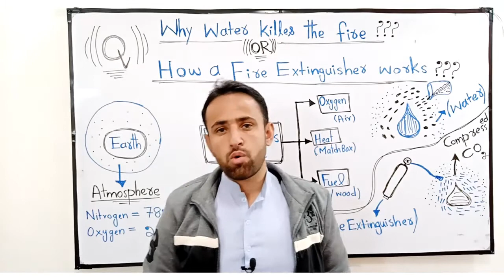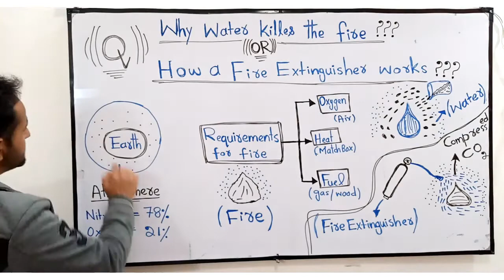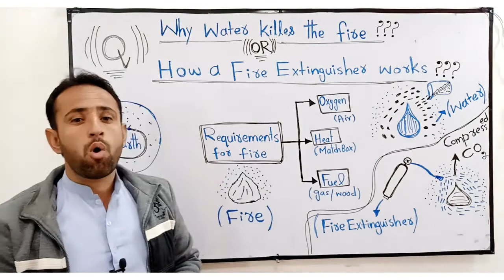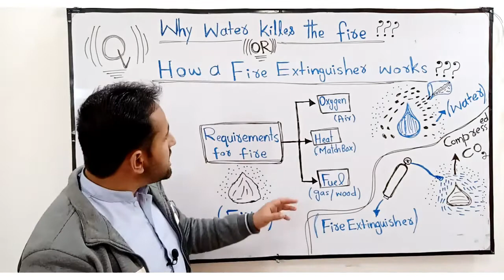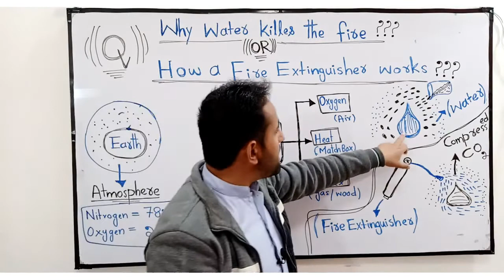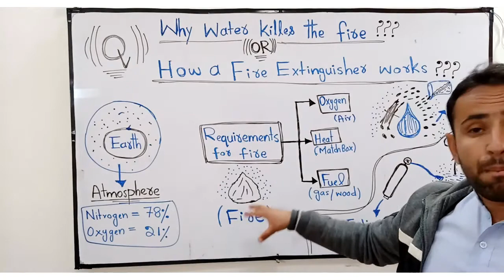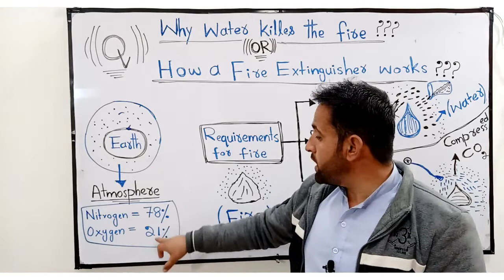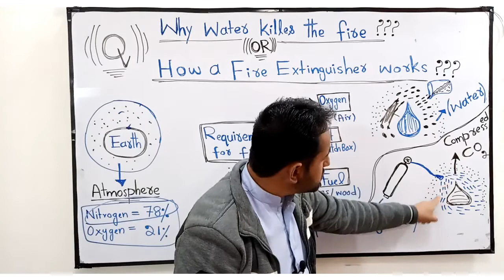Why water kills the fire /How Fire Extinguisher works /CSS PMS PCS Everyday Science |overt chemistry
Hi Sweet and Dearest Friends.
This is Mansoor Ahmed Battezai , who represents the daily lectures on the Scientific Reasoning related to Competative Exams like CSS PMS PCS FPSC and so many others.
In such types of lectures I explain the scientific logic behind the assigned questions. Dear Friends I always try my very best to explain the reason of every and each question in very easy method with full concept.
Since no man is perfect , that is why mistakes may be possible in my lectures for which I am extremely sorry and please aware me about that.
Once again I am very thankful to all of you
thanks

Links of other Lectures

When a bullet is fired from a gun why is it's sound heard a bit later after seeing it's flash